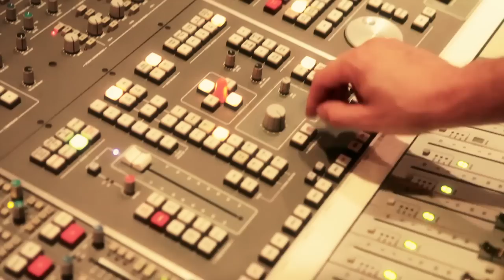Metric - Synthetica Mini-Documentary (Episode 4)